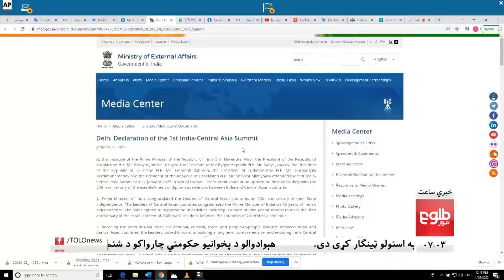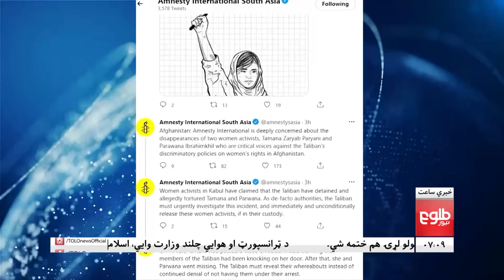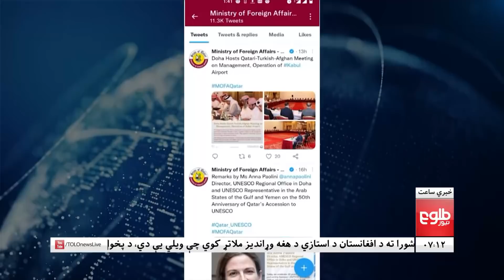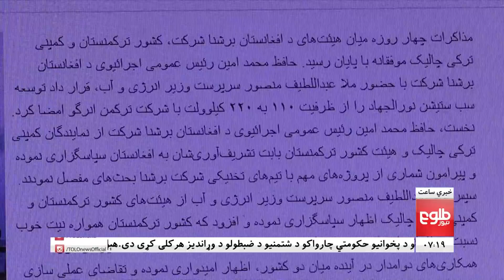LEMAR NEWS 28 January 2022 - د لمر د ۷ بجو خبرونه د ۱۴۰۰ لمریز کال د سلواغې ۰۸ مه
India's prime minister hosted a virtual summit with five leaders of Central Asian states to discuss the Afghan situation, and the formation of an inclusive government in Afghanistan was discussed.

The Ministry of Transport and Civil Aviation said that the Islamic Emirate has reached an agreement with Qatari and Turkish joint ventures on the details of aviation security, ground services and airspace of the five airports of the country.